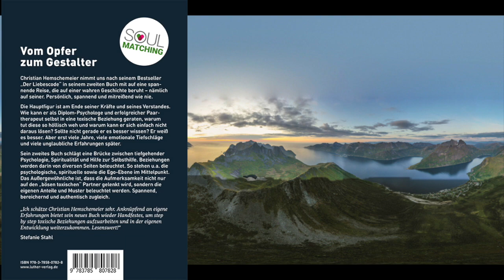Für Dich: Erdungs-Meditation für diese schwierigen Zeiten (ohne Werbung)